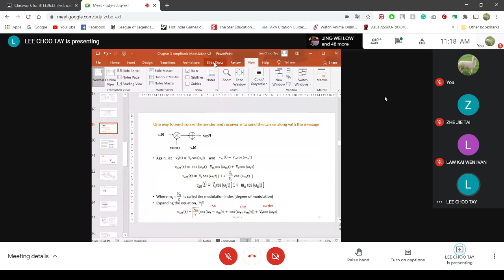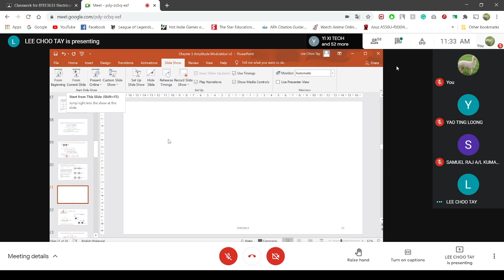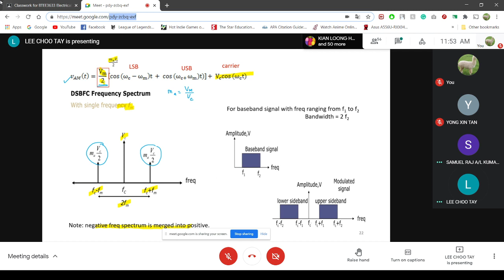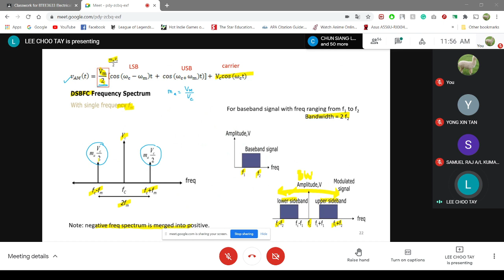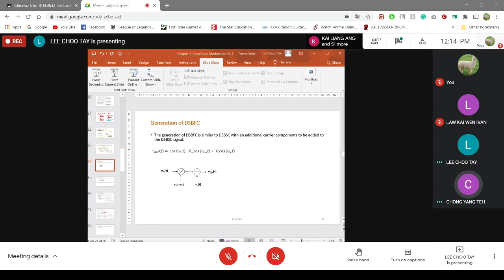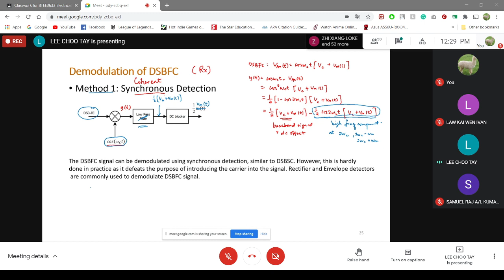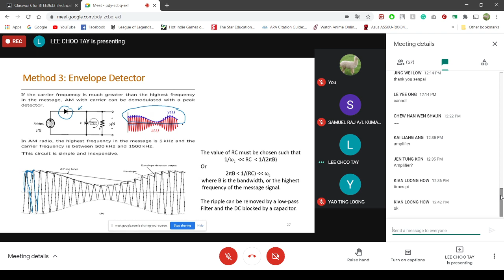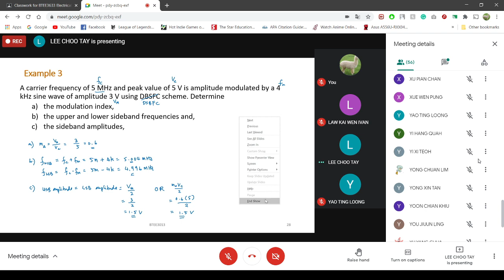Communication System Principles Lecturer Recording 6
BTEE3013 Communication System Principles
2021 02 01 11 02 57